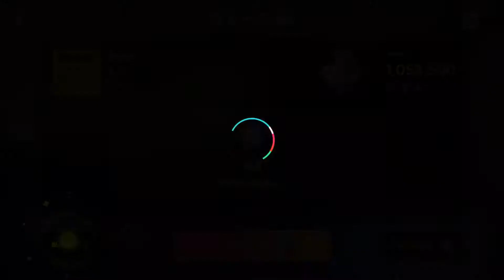【RHYTHM HIVE】BTS STAGE 80(Butter SUPER HARD) CLEAR!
RhythmHiveというスマートフォン向けゲームです。

SUPER HARDの追加早かったですね！
MIC DROPのカード育ってなくてここまでたどり着くの大変だった…

アーティスト:BTS
難易度:SUPER HARD